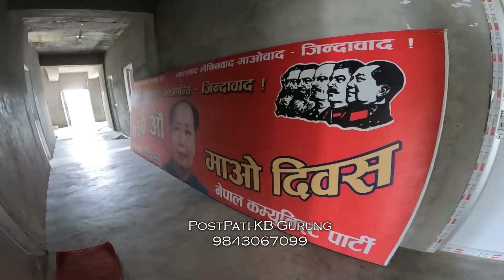विप्लव नेकपाको भब्य कार्यलय || कसरि बन्यो हेर्नुहोस | Kapilvastu || Drone Views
KB Gurung's official YouTube channel.